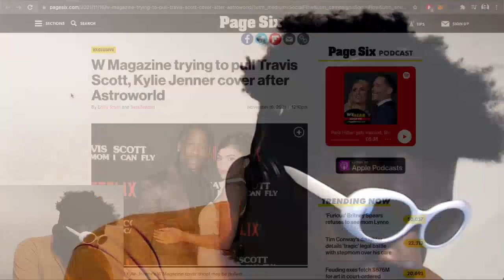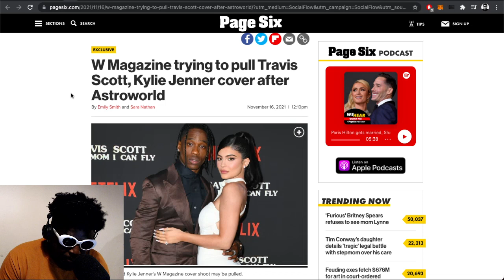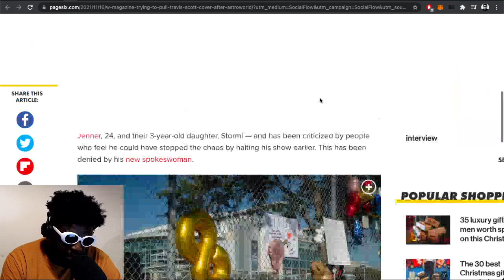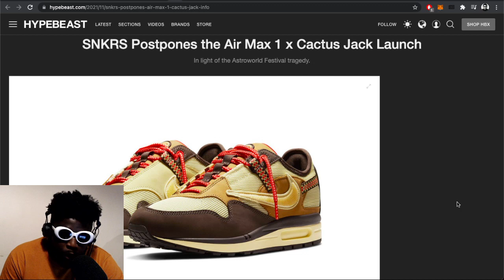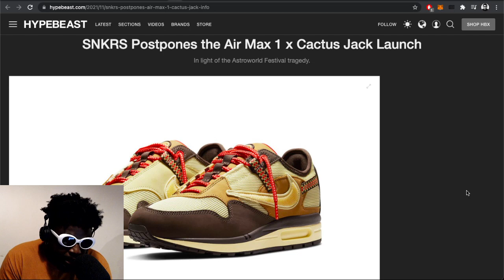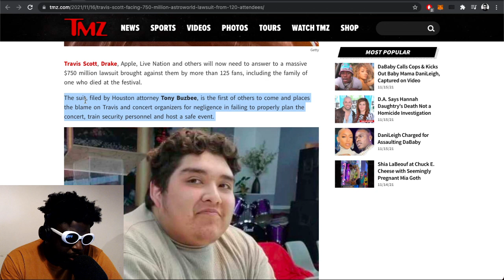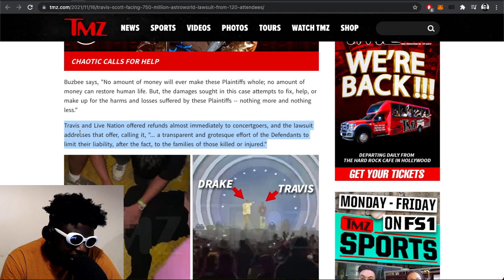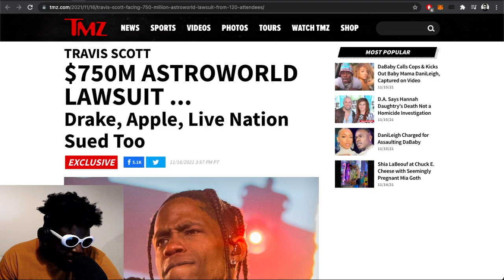Travis Scott faces $750 million Astroworld lawsuit